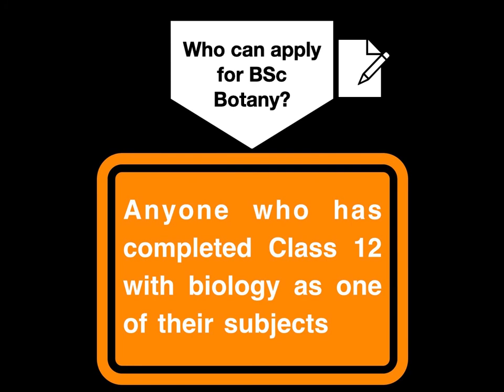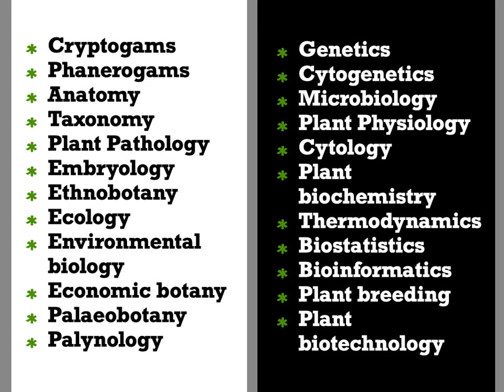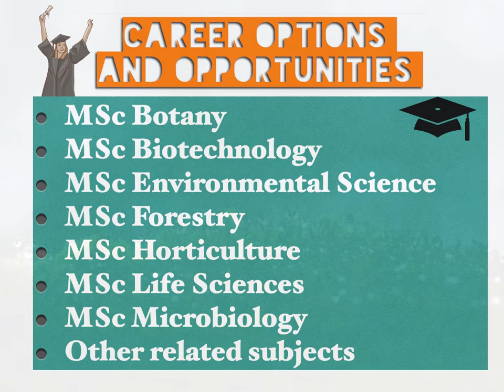Botany at Govt. Zirtiri Residential Science College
BSc(Botany) at Govt. Zirtiri Residential Science College